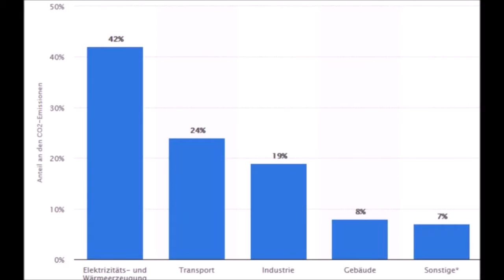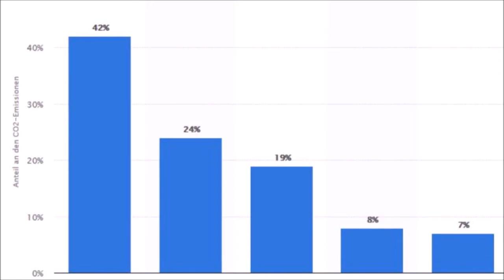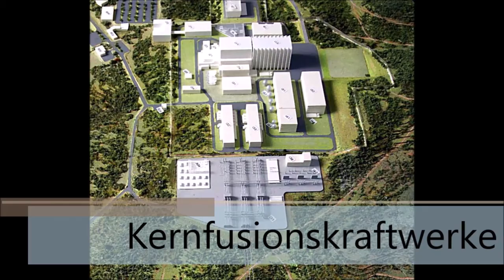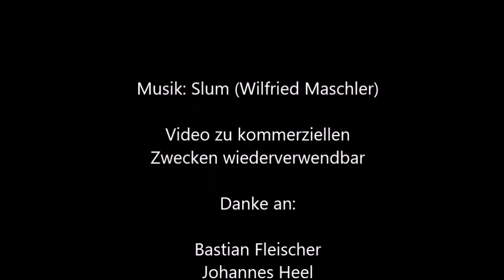THPzKW - Kraftwerke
Die Klasse 1 AHEL der HTL Rankweil hat für ein Geografieprojekt zum Thema Klimawandel einige Themen in Form von unterschiedlichen Medienbeiträgen aufgearbeitet. Das Video von Johannes, Bastian, Joel und Paul beschäftig sich mit unterschiedlichen Kraftwerken und Energiequellen